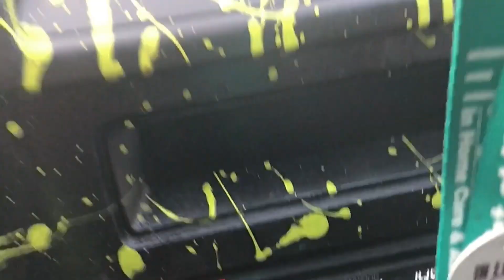NTX MEETS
*I don’t Own the Copyright to the music in the background *